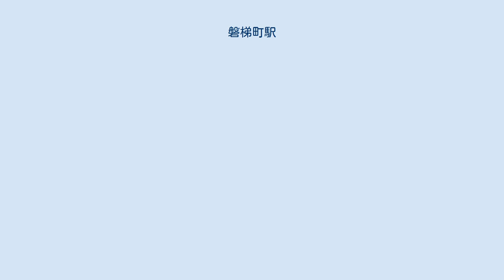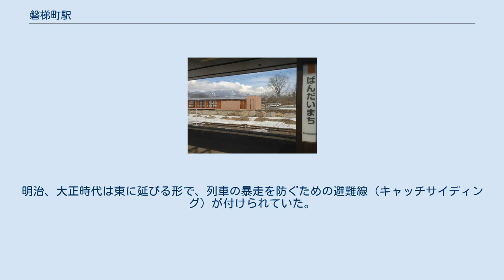磐梯町駅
改装前の駅舎（2005年5月） 駅に入る455系（2008年2月） 駅ホームから（2013年3月） 磐梯町駅（ばんだいまちえき）は、福島県耶麻郡磐梯町大字磐梯字東松山にある、東日本旅客鉄道（JR東日本）磐越西線の駅である。
構内は広く側線が多数敷設されている。
ホームは駅舎や道路より高いところにあり、駅舎との間を地下道が結んでいる。
駅舎は木造だが、2010年（平成22年）に改装され大切に使われている。
また、改装にあわせて従来の地下道を延長して東側とつなげ東西自由通路を設置した。
ホーム上の上屋なども木造で、電気設備にがいし引き配線が残るなど古くからの雰囲気をよく残している。
 会津若松駅管理の簡易委託駅。
POS端末の設備がある。
窓口の営業時間は7:20～16:40となっており、営業時間以外の近距離乗車券の購入は東西自由通路の中央に設置されている簡易自動券売機で購入となる。
 （出典：JR東日本:駅構内図） かつては猪苗代第二発電所および猪苗代第三発電所建設時に、東京電燈（現・東京電力）の専用軌道である大寺専用鉄道が当駅に接続していた。
また、当駅の西側に荷卸場が設置されていた。
明治、大正時代は東に延びる形で、列車の暴走を防ぐための避難線（キャッチサイディング）が付けられていた。
 2000年度（平成12年度）以降の推移は以下のとおりである。
 駅周辺は磐梯町の中心である。